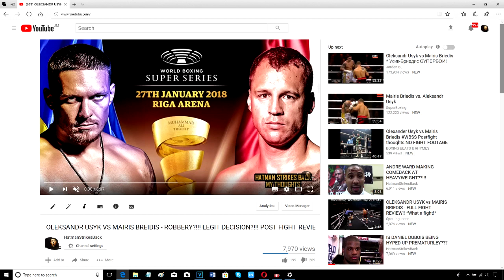OLEKSANDR USYK VS MAIRIS BREIDIS - SCORING REVISITED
WATCHED IT A SECOND TIME...